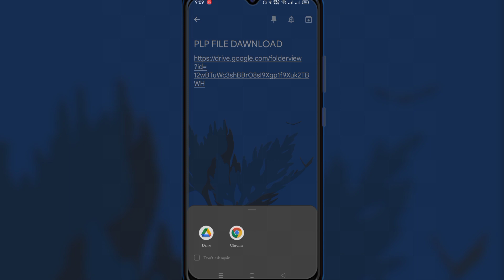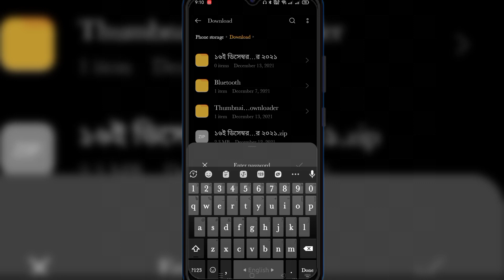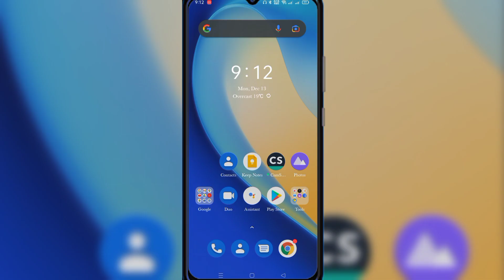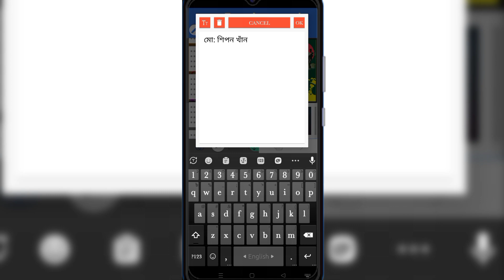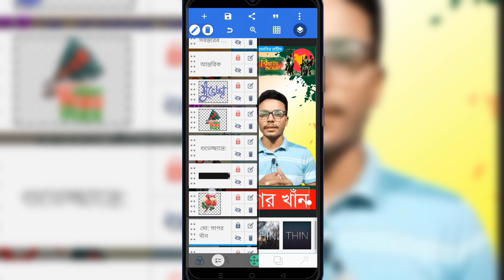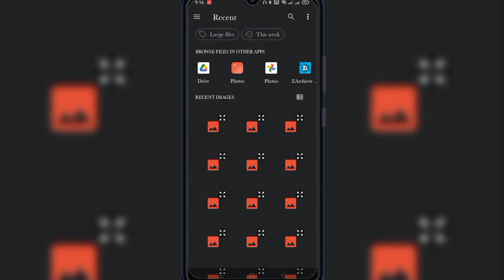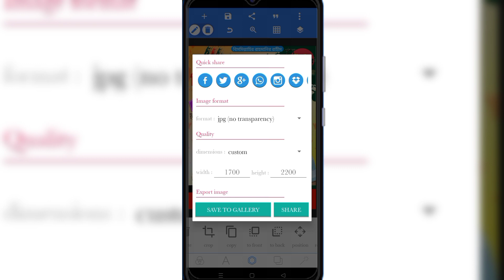১৬ ডিসেম্বর পোস্টাল ডিজাইন।16 December Postal Design with mobile।Postal Design Bangla tutorial.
১৬ ডিসেম্বর পোস্টাল ডিজাইন।16 December Postal Design with mobile।Postal Design Bangla tutorial.

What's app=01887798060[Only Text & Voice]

AT Bangla Pro